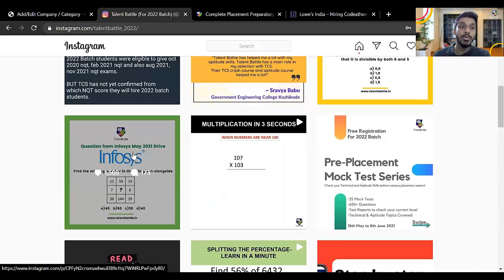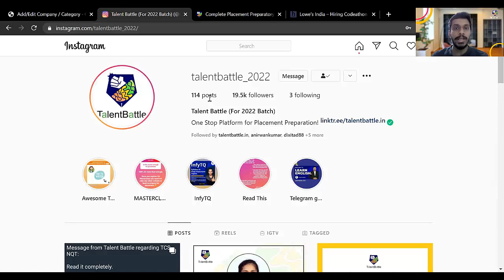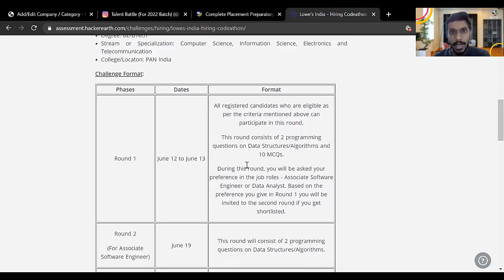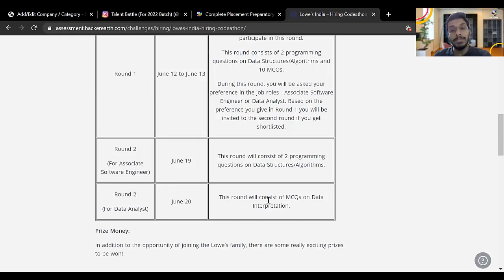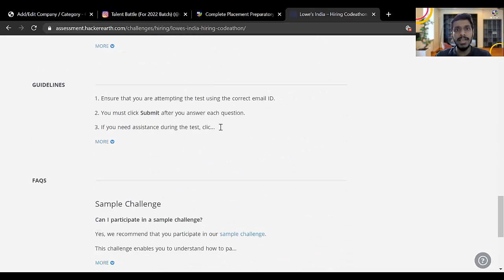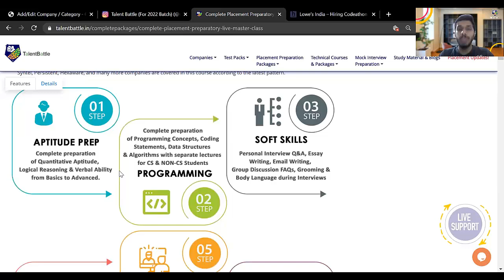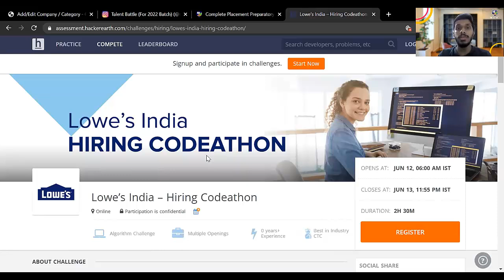Lowe’s India – Hiring Codeathon For 2022 Batch! Hiring Update by Talent Battle!